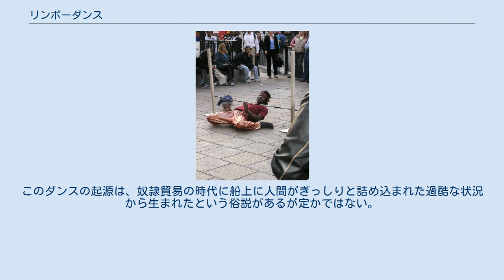リンボーダンス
トリニダード・トバゴの文化
ロンドンの路上で踊るリンボーダンサー。
棒にも地面にも触れないまま、体をそらせて棒の下をくぐりぬける リンボーダンス（リンボー、Limbo）は西インド諸島のトリニダード島に起源を持つダンスで、そのユーモラスさや新奇さから世界に広まった。
ハワイが発祥の地とされることもあるが誤りである。
 ダンサーはカリブの音楽（カリプソなど）にのって踊り、そのまま上体を後ろへ大きくそらし、水平に渡された棒を触れないようにしながらくぐりぬける。
棒に触れたり後ろへのけぞって倒れたりすれば「アウト」である。
ダンサー数人が棒くぐりに成功すると、彼らは一列縦隊になり、棒は少しずつ地面近くに向けて低くされてゆく。
この棒をダンサーの列が次々くぐり、棒や地面に触れた者は脱落し、最後に一人が残るまでダンスは続けられる。
 近年では、カリブ海やその他の熱帯のリゾートで、旅行者参加のイベントにおいて最初に雰囲気を盛上げ互いの名前などを覚えさせるきっかけにするため、リンボー大会が行われる。
勝者となったダンサーには賞が贈られたりする。
 リンボーの名の由来はトリニダード島の英語方言から来ている。
メリアム＝ウェブスター（Merriam-Webster）辞書によれば、英語の limber（体を柔軟にする）が、ジャマイカ英語などと同様に limba に変化し「体を曲げる」という意味になったとされる。
このダンスの起源は、奴隷貿易の時代に船上に人間がぎっしりと詰め込まれた過酷な状況から生まれたという俗説があるが定かではない。
 ^ Limbo | Definition of Limbo by Merriam-Webster